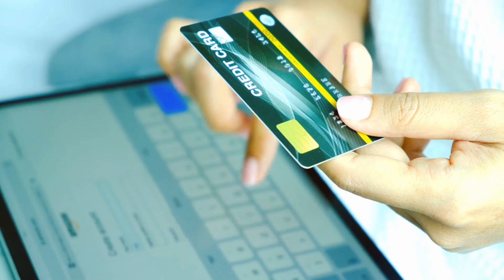Running Your Life Like a Business: A New Perspective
If you ran your life like a business, how would it be different?